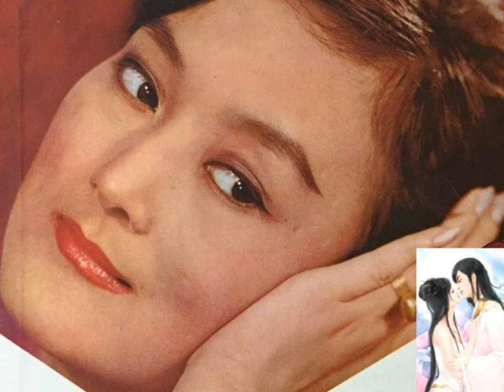Liu Yun – Do You Know 劉韻 知道不知道 1966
Although 知道不知道 is from Liu Yun's 1969 album of the same name, it has more of a 1950s feel to it (my favourite era) as do many of Liu Yun's songs. It is featured in the Hong Kong film 落馬湖Gun Fight at Lo Ma Lake which starred Tang Ching, Hilda Chow Hsuen, Chang Yang , and Regina Pai Ping. Although released in 02/06/1969, the film was made in 1966. Therefore, Liu Yun's version pre-dates Teresa's 1967 one? is a great read regarding the song and Liu Yun but use Google Translate. Lyrics: Xin Tian You and Composer: Yao Min.

Liu Yun was known as the Queen of "Hsiao Diao" (小調歌后). She was born in 1941 and is the younger sister of Shardan by three years. She continues to perform occasionally in concerts in Malaysia. She was known for her interpretations of  Zhou Xuan songs. and worked on many film soundtracks as well as recording her own albums. In 1957, she won a prestigious singing competition with the song "Bee Box"and in 1958 began her recording career with EMI. Her first LP was "You Are Always In My Heart" [1960] on the Sepia/New Century label. Somewhat of a 'lost' album until its re-release on Nov 10, 2014.

Altogether, she recorded 9 solo LPs and an EP, and has appeared on 4 soundtrack albums. She shares a Pathe album with her sister Shardan - Pathé 100: The Series 10, released in 2005. She has the distinction of having 2 Legendary Chinese Hits compilation albums – released in 1992 and 1994. Her Love Bird LP has this promotional introduction " In this album, you will get to enjoy her crisp clear voice & a harmonious blend of traditional Chinese musical instrument with A-Go-Go tunes."  At the age of 33, she recorded her last solo LP "I Only Miss My Love" in 1974.

Mandarin Lyrics
山青水秀太陽高，好呀好風飄。
小小船兒掌（撐）過來，它一路搖呀搖。
為了那心上人，起呀起大早!
也不管那路迢迢，我情願多辛勞。

一心想著他呀他，我想得真心焦。
為了那心上人，睡也睡不著!
我只怕呀找不到，那叫我怎麽好。

三步兩步跑呀跑，快趕到土地廟。
我情願陪著他，陪呀陪到老。
除了他呀都不要，他知道不知道？知道不知道

English Translation
The mountains are green and the sun is high, with a good breeze fluttering
The little boat arrives, bobbing up and down
For that kind of sweetheart, I am up very early!
And no matter how difficult the road is, I am ready to give it everything

He's the one whom I'm thinking about.
For that kind of sweetheart, I can't sleep!
I'm afraid I just can't sleep, that's how much he means to me

Three steps and two steps run, fast to the temple.
I am ready to be with him, be with him forever
D'on't know anything - except him.

Pinyin
shān qīngshuǐ xiù tàiyáng gāo, hǎo ya hǎo fēng piāo.
Xiǎo xiǎochuán er zhǎng (chēng) guòlái, tā yīlù yáo ya yáo.
Wèile nà xīnshàngrén, qǐ ya qǐ dà zǎo!
Yě bùguǎn nà lù tiáotiáo, wǒ qíngyuàn duō xīnláo.

Yīxīn xiǎngzhe tā ya tā, wǒ xiǎng dé zhēnxīn jiāo.
Wèile nà xīnshàngrén, shuì yě shuì bùzháo!
Wǒ zhǐ pà ya zhǎo bù dào, nà jiào wǒ zěnmó hǎo.

Sān bù liǎng bù pǎo ya pǎo, kuài gǎn dào tǔdì miào.
Wǒ qíngyuàn péizhe tā, péi ya péi dào lǎo.
Chúle tā ya dōu bùyào, tā zhīdào bù zhīdào?